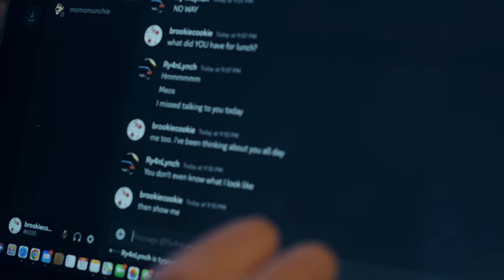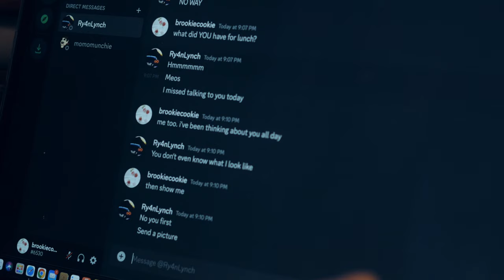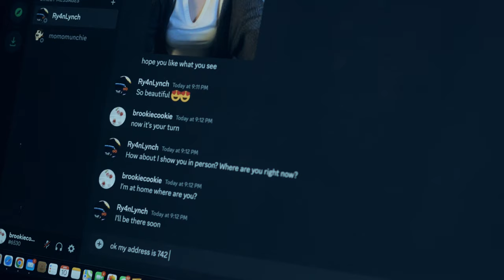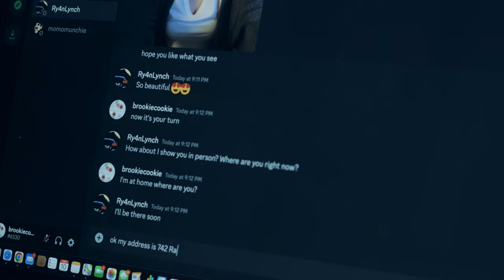ANONYMOUS | Short Film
High school student Brooke’s online romance takes a turn when she invites him over while being home alone. How trust worthy is he? And are they really all alone?

CAST
Lead Actress | Audrey Kovtun
Stalker/Anonymous | Jeremy McMullen